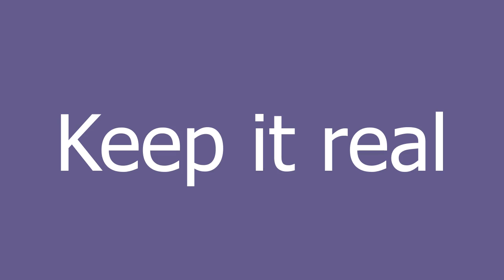Keep it real meaning and pronunciation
To not be fake. Be yourself.

Keep it real definition by Urban Dictionary